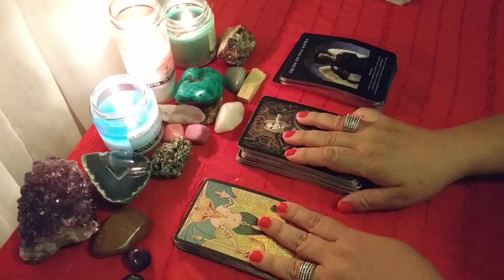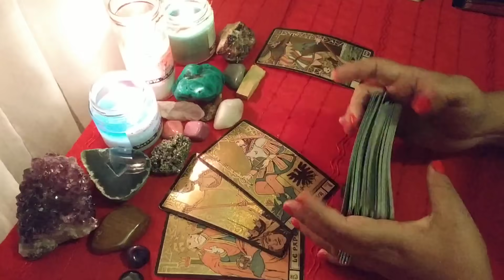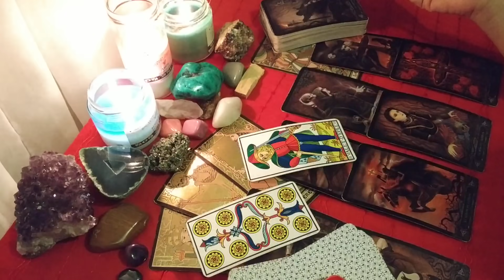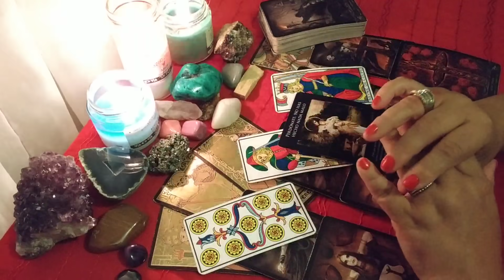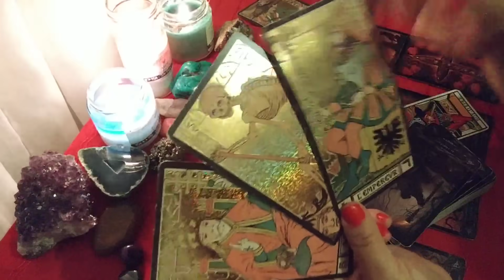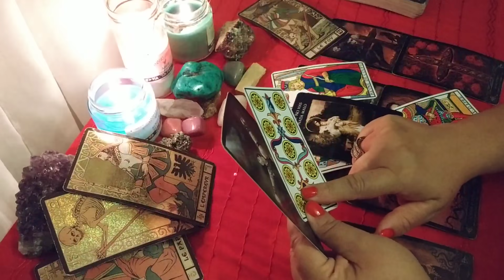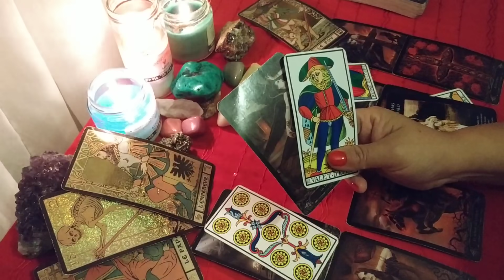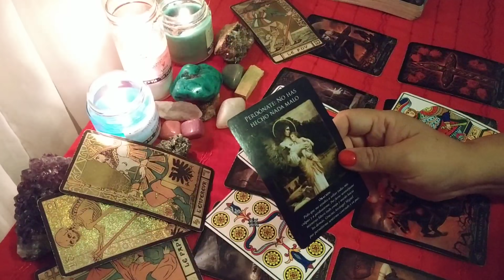ARIES. EX pareja. LECTURA Semanal 🥺😭